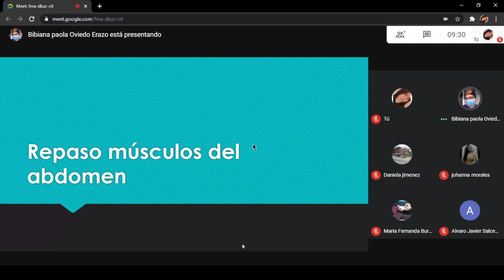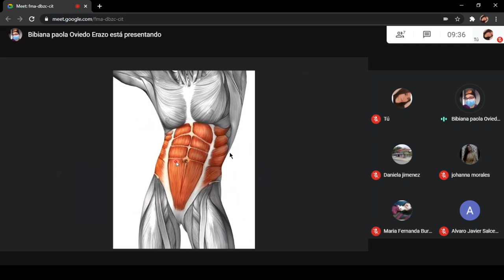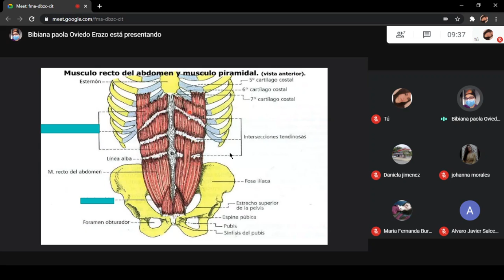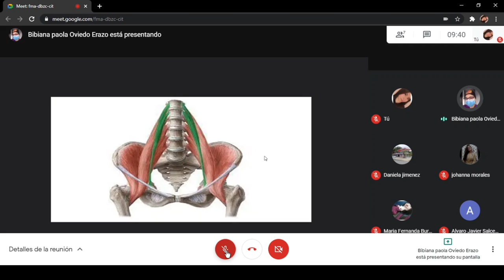ANATOMIA - REPASO MUSCULOS DEL ABDOMEN